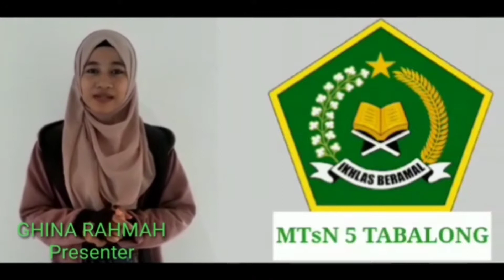Breaking News MTsN 5 Tabalong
Media Informasi Madrasah